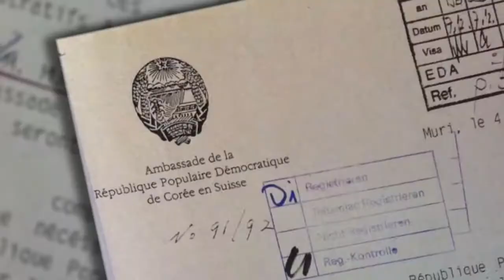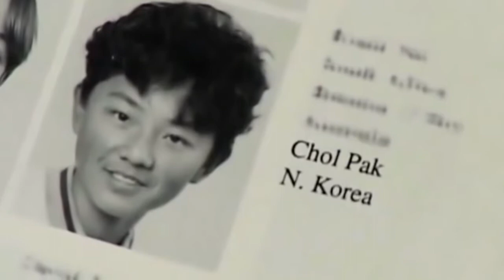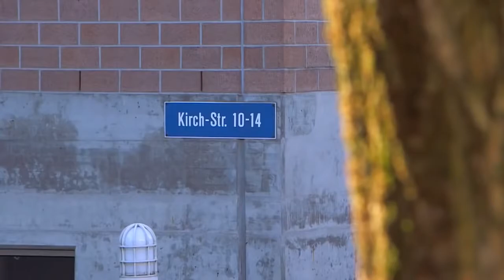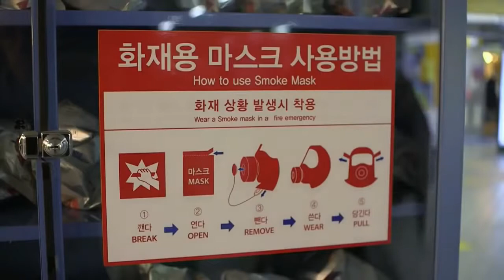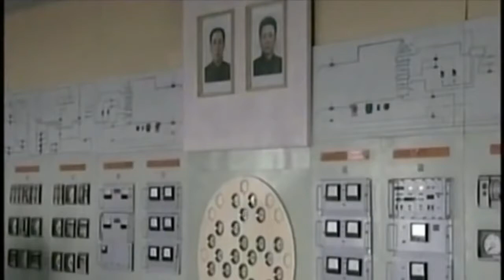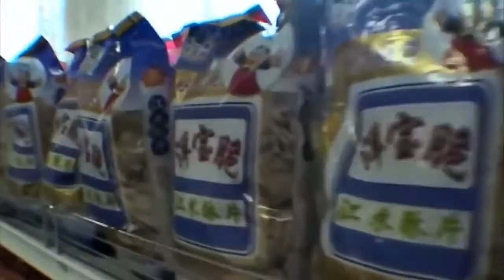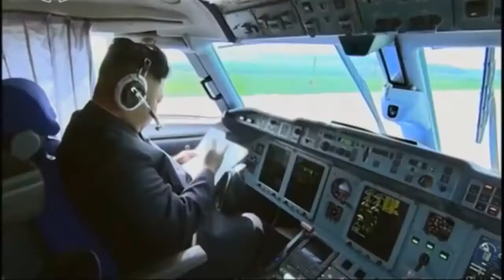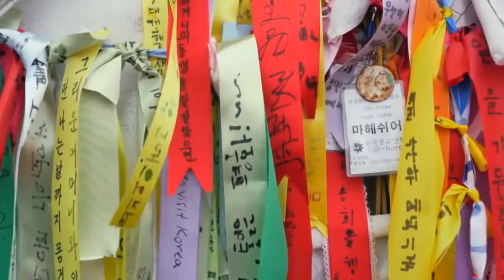North Korea Documentary National Geographic 2017 - Real Life in North Korea | Kim jong-un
North Korea Documentary National Geographic 2017 - Real Life in North Korea

Life in North Korea is largely unknown to much of the outside world. The following five documentaries provide insight into the lives of North Koreans and the challenges faced by those who try to escape.

 North Korea: A Day in the Life

North Korea functions as a highly centralized, one-party state. According to its 2016 constitution, it is a self-described revolutionary and socialist state "guided in its activities by the Juche idea and the Songun idea".[114] In addition to the constitution, North Korea is governed by the Ten Principles for the Establishment of a Monolithic Ideological System (also known as the "Ten Principles of the One-Ideology System") which establishes standards for governance and a guide for the behaviors of North Koreans.[115] The Workers' Party of Korea (WPK) has an estimated 3,000,000 members and dominates every aspect of North Korean politics. It has two satellite organizations, the Korean Social Democratic Party and the Chondoist Chongu Party[116] which participate in the WPK-led Democratic Front for the Reunification of the Fatherland.

Kim Jong-un of the Kim dynasty is the current Supreme Leader or Suryeong of North Korea.[117] He heads all major governing structures: he is Chairman of the Workers' Party of Korea, Chairman of the State Affairs Commission of North Korea, and Supreme Commander of the Korean People's Army.[118][119] His grandfather Kim Il-sung, the founder and leader of North Korea until his death in 1994, is the country's "Eternal President",[120] while his father Kim Jong-il who succeeded Kim Il-sung as leader was announced "Eternal General Secretary" after his death in 2011.[118]

According to the Constitution of North Korea there are officially three main branches of government. The first of these is the State Affairs Commission of North Korea, which acts as "the supreme national guidance organ of state sovereignty".[121][122] Its role is to deliberate and decide the work on defense building of the State, including major policies of the State; and to carry out the directions of the Chairman of the commission, Kim Jong-Un.

It is only for Entertainment please don't take it seriously.